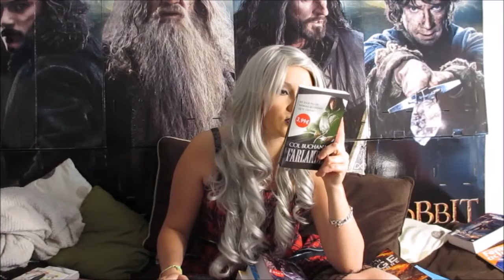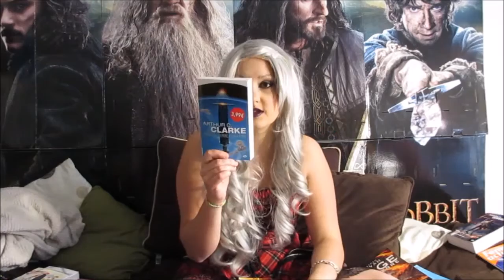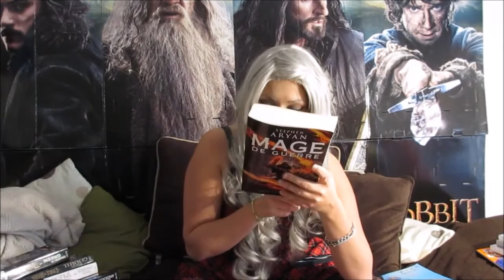Fio - Butin et update lecture d'avril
Eh, vous connaissez le dicton "sauvez un arbre, mangez un castor" ? Maintenant oui. Mais EN PLUS, vous pouvez aussi aller plus loin : sauvez un libraire et/ou un disquaire, déplacez-vous ! Vous verrez, en plus les gens qui y travaillent sont de bon conseil en général ;)

Le récap :
- Harley Quinn, vol 1 Complètement marteau, Conner/Palmiotti/Hardin, Urban Comics
- Terra Formars, vol 1, Sasuga & Tachibana, Kaze
- Me, myself & him vol 1, Mika Kajiyama, Pika
- Masked noise vol 1, Ryoko Fukuyama, Glénat
- Brainstorm' seduction, vol 5, Setona Mizushiro, Kaze
- Babysitters vol 9 & 10, Hari Tokeino, Glénat

- Les Bannis et les Proscrits vol 1, Le feu de la Sor'cière, James Clemens, Milady
- Farlander vol 1, Col Buchanan, Milady
- Ravens vol 1 Aubemort, James Barclay, Milady
- Les Chants de la terre lointaine, Arthur C. Clarke, Milady
- La Saga des sept soleils, vol 1 L'empire caché, Kevin J. Anderson, Milady
- Les Sept lames, vol 1 L'antre des Voleurs, David Chandler, Milady
- L'étoile du matin, David Gemmell, Milady
- Traquemort, vol 1 Le Proscrit, Simon Green
(je hais Milady/Bragelonne qui fait n'importe quoi avec ses titres)

- L'Âge des ténèbres, vol 1 Mage de Guerre, Stephen Aryan, Bragelonne
- Quoiqu'il arrive, Laura Barnett, Les Escales